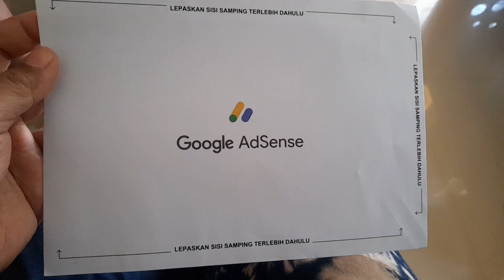Dapat Surat cinta dari you tube "google adsense" | lanjut masak ayam panggang bumbu saus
Bahagia rasanya google adsense sudah datang, surat cinta dari youtube ini bikin semangat buat konten masak. Masak ayam panggang bumbu saus

Resep:
500 gr saya ayam
3 siung bawang putih
1/2 sdt lada bubuk
1 sdm saus tiram
1/4 sdt garam
2 sdm saus tomat
2 sdm saus teriyaki
1 sdm kecap manis
1 sdm tepung maizena